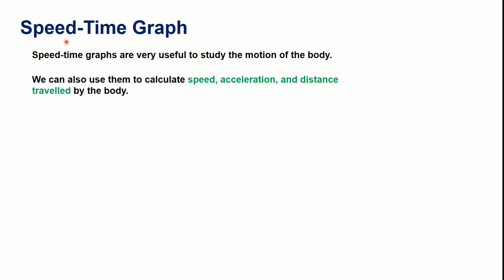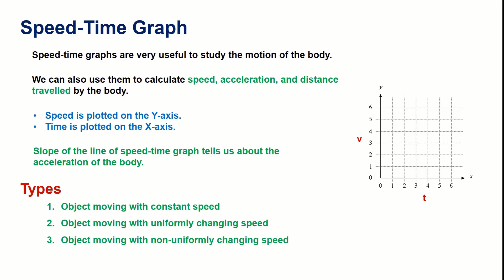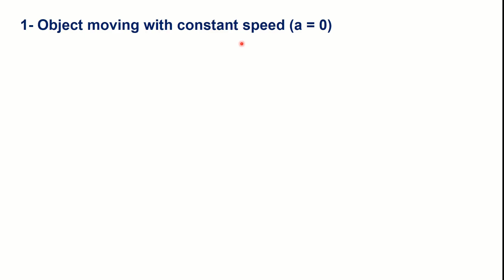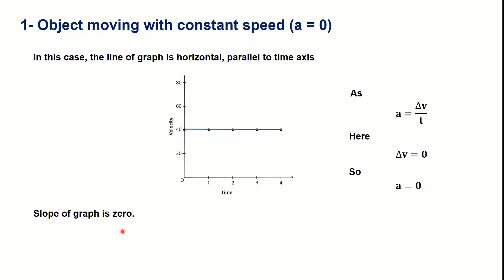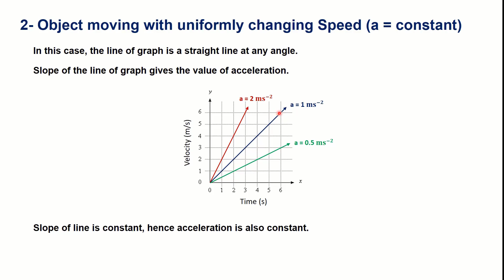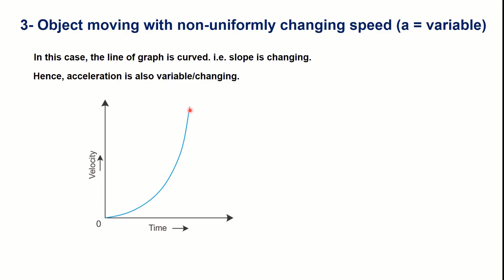Speed Time Graph in Urdu/Hindi | Chapter 2 | Physics | Class 9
Hello students,
In this video, we will study the speed-time graph of a body.
what is the slope of the speed-time graph
types of speed-time graph
1- speed-time graph of a body moving with constant speed
2- speed-time graph of a body moving with constant acceleration or uniformly changing speed
3- speed-time graph of a body moving with non-uniformly changing speed or variable acceleration

we will discuss all three types with examples.